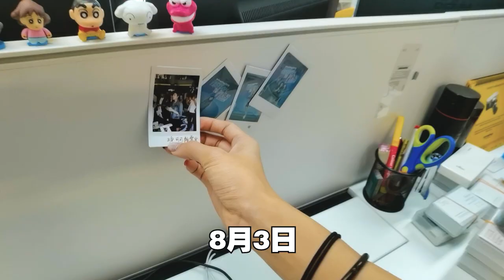不是PRANK，我辞职了！BYEBYE😭 最后一天在Zing Gadget我做了什么？之后我会...？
Harlo！拍了很久（2月尾正式离职）的影片终于也剪出来了哈！
啊 心情特别沉重 所以一直逃避迟迟剪不出来 :(
含着泪(?)剪完滴 呜呜呜

是的，我辞职了。离开了呆了4年的Zing Gadget。
种种的原因，种种的不舍
这一切一切，我都尽可能在我最后一天上班记录下来。
（里面有包含了关于为什么离职/ 离开之后做什么... 各种Q&A）

你们要看完哦！！
也希望你们看完影片之后，能快乐的逐梦❤